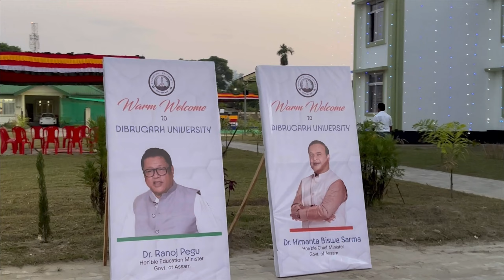Behind the Scenes: Hostel Meet-Up with CM @HimantaBiswaSarma | Vlog 5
Join me in this exclusive behind-the-scenes vlog as I bring you an inside look at an extraordinary Hostel Meet-Up with the dynamic Chief Minister, @Himanta Biswa Sarma. In Vlog 5 of my series, I will take you on a journey through the excitement and preparations that went into this memorable event.

🎥 Experience the buzz of anticipation as we set the stage for an engaging conversation with CM Himanta Biswa Sharma.
🤝 Witness the camaraderie and interactions that took place during the meet-up.
🏛️ Explore the venue and ambiance that added to the charm of this gathering.
This vlog is your VIP pass to an unforgettable evening filled with meaningful discussions, connections, and behind-the-scenes action.

Vlog BehindTheScenes HostelMeetUp Join me in this exclusive behind-the-scenes vlog as I bring you an inside look at an extraordinary Hostel Meet-Up with the dynamic Chief Minister, @Himanta Biswa Sarma. In Vlog 5 of my series, I will take you on a journey through the excitement and preparations that went into this memorable event.